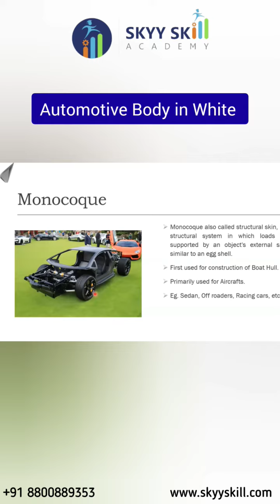What is monocoque ? Body in white || Skyy Skill Academy